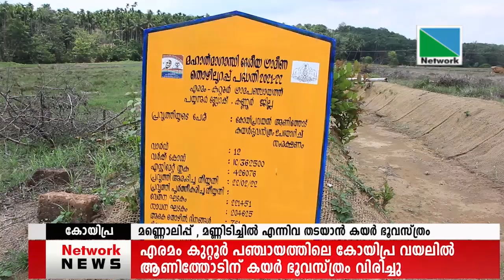മണ്ണൊലിപ്പ് , മണ്ണിടിച്ചില്‍ എന്നിവ തടയാന്‍ കയര്‍ ഭൂവസ്ത്രം വ്യാപകമാക്കി പഞ്ചായത്തുകള്‍ .